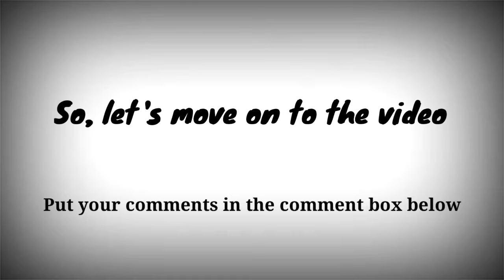A SIMPLE ARTWORK OF STEVE JOBS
STEVE JOBS

Steven Paul Jobs (February 24, 1955 – October 5, 2011) was an American business magnate, industrial designer, investor, and media proprietor. He was the chairman, chief executive officer (CEO), and co-founder of Apple Inc., the chairman and majority shareholder of Pixar, a member of The Walt Disney Company's board of directors following its acquisition of Pixar, and the founder, chairman, and CEO of NeXT. Jobs is widely recognized as a pioneer of the personal computer revolution of the 1970s and 1980s, along with Apple co-founder Steve Wozniak.

I am trying to create artworks' videos 😍

I am Sain KS

Drawing Accessories used 👇🏻

I welcome your feedback, so leave your comments 😍